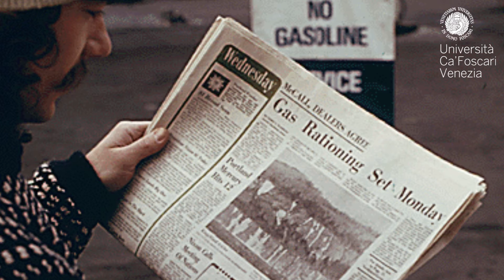Duccio Basosi su energia e politica tra anni Settanta e Ottanta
Con il convegno internazionale "Countershock/ Counterrevolution. Energy and Politics in the 1980s" studiosi internazionali scrivono a Ca' Foscari l'ultimo capitolo del progetto "I motori della crescita: per una storia globale del conflitto tra energie rinnovabili, fossili e fissili (1972-92)", partito nel 2012 grazie a un finanziamento FIRB e condotto dal ricercatore cafoscarino Duccio Basosi.